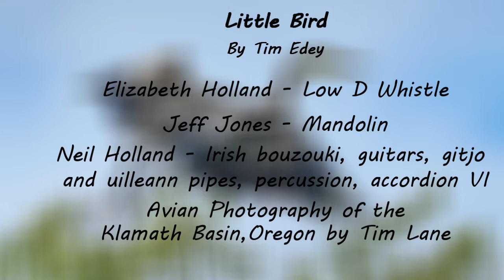Little Bird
This song was written by English folk musician, Tim Edey (@timedeymusic) and recorded in our Ashland studio. It features Elizabeth playing her Low D whistle made by renowned Ashland instrument maker Ronaldo Reyburn (reyburnwhistles.com).  Special thanks to Jeff Jones for adding wonderful mandolin accents and to Tim Lane for contributing his amazing avian photography taken in the Klamath Basin, Oregon